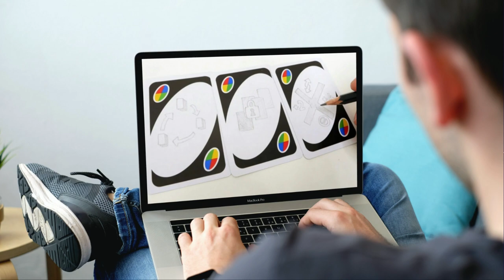Como seria decidir con UNO?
Presentado por Santis, encuéntrame como Santis, Santis, santis pedia
Hoy veremos como seria decidir con el juego UNO